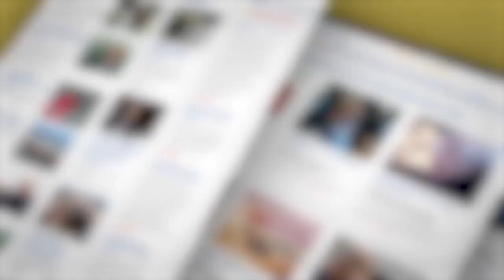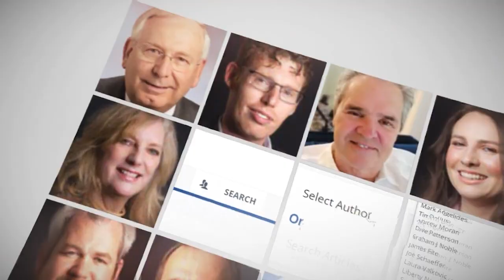Squatters and the Fourth Amendment Question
Squatters taking over private property - are US states taking a lenient stance? Is it a 4th Amendment issue? Can a nation that doesn’t protect property owners survive?

Read more from Scott D. Cosenza, Esq.